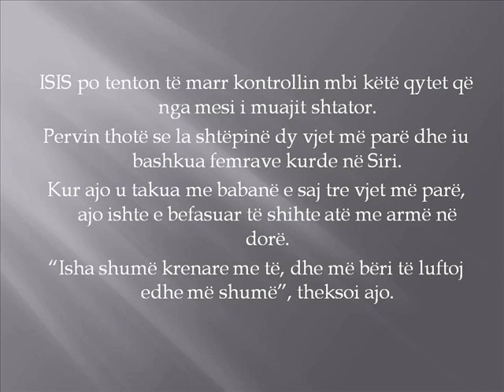Babë e bijë takohen në frontin e luftës kundër ISIS it Video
Një adoleshente kurde, që po lufton kundër xhihadistëve të ISIS-it në Kobane, u ribashkua me babanë në frontin e luftës.
Pervin Kobani (19) e bija e një fermeri, është anëtare e luftëtareve femra kurde që po ndihmojnë mbrojtjen e Kobanit nga militantët sunit.

ISIS po tenton të marr kontrollin mbi këtë qytet që nga mesi i muajit shtator.

Pervin thotë se la shtëpinë dy vjet më parë dhe iu bashkua femrave kurde në Siri.

Kur ajo u takua me babanë e saj tre vjet më parë, ajo ishte e befasuar të shihte atë me armë në dorë.